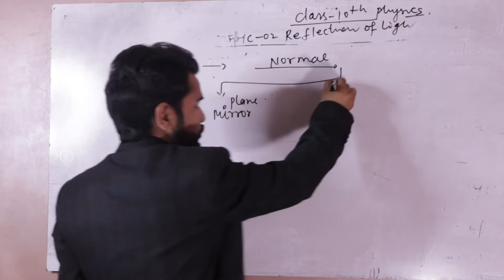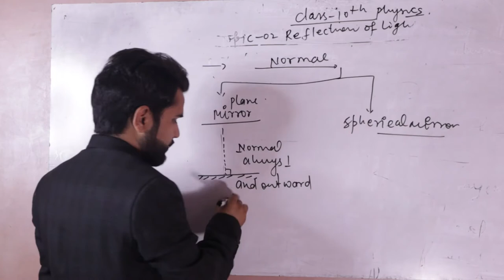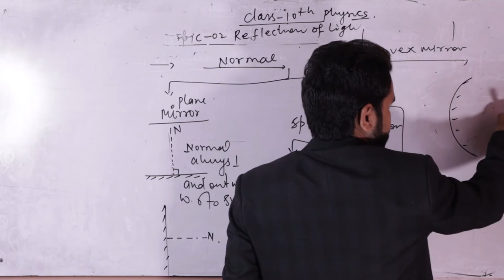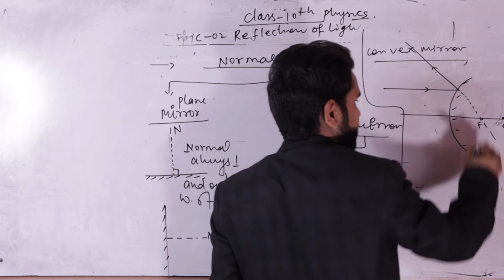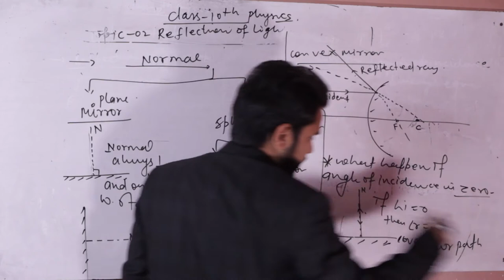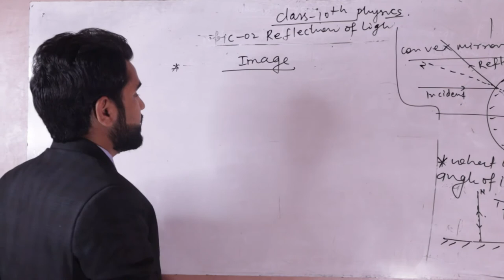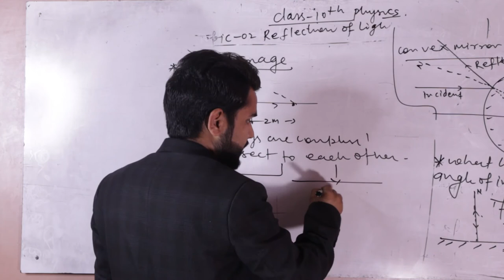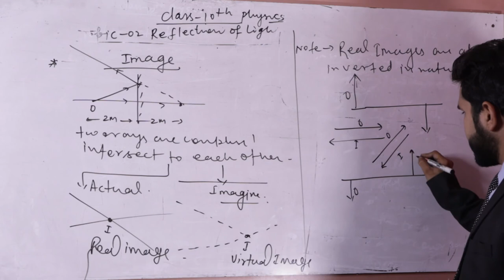Class 10. light lecture 10.03 by V. K. Prasad